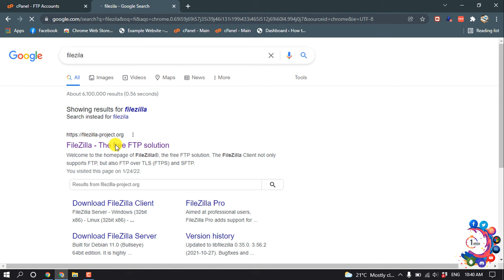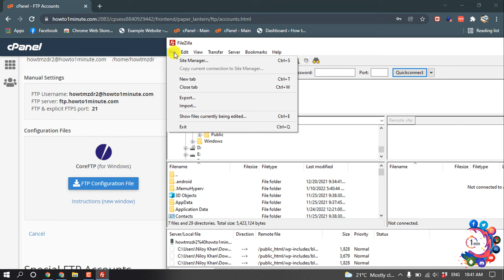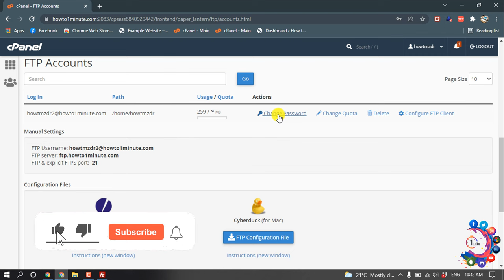How to use Filezilla connect to FTP server 2024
To connect to your FTP server:
Open your FileZilla FTP program.
Enter your FTP credentials into their appropriate fields. Host: Your Site IP or your server hostname. Username: Your cPanel username/FTP account username. ...
Click the Quickconnect button. In the window below, the results of the connection will be shown.

"how to use filezilla to transfer files"
"filezilla host username password port"
"how to connect filezilla to localhost"
"how to connect to ftp server"
"filezilla server setup"
"filezilla could not connect to server"